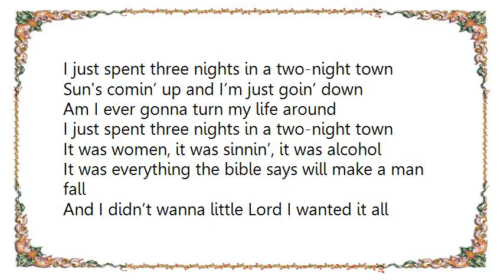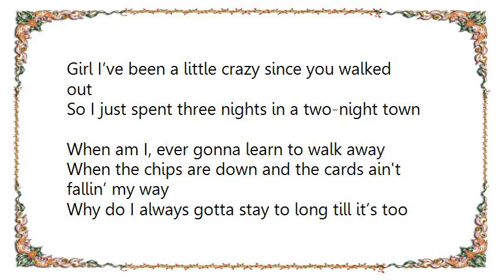Jason Aldean - Two Night Town Lyrics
[Lyrics Jason Aldean - Two Night Town]
I just spent three nights in a two-night town
Sun's comin’ up and I’m just goin’ down
Am I ever gonna turn my life around

It was women, it was sinnin’, it was alcohol
It was everything the bible says will make a man fall
And I didn’t wanna little Lord I wanted it all

When am I, ever gonna learn to walk away
When the chips are down and the cards aint fallin’ my way
Why do I always gotta stay to long till it’s too late

With a bunch of lost souls just tryna get found
Girl I’ve been a little crazy since you walked out
So I just spent three nights in a two-night town

When the chips are down and the cards ain't fallin’ my way

But baby this pain is still hangin’ around
I think I’ll spend four nights in a two-night town